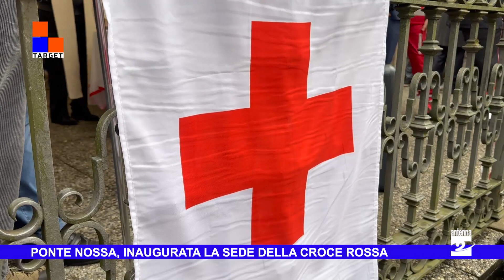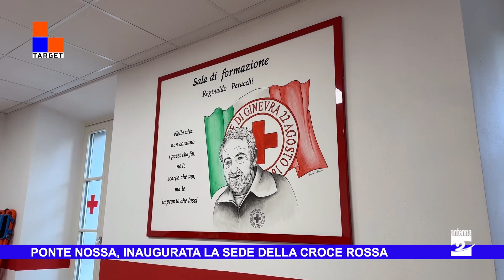Ponte Nossa, festa per la nuova sede della Croce Rossa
Un giorno di festa per la Croce Rossa Alta Val Seriana. Sabato 21 ottobre è stata infatti inaugurata la nuova sede di Ponte Nossa, dopo intensi mesi di lavoro per adattare gli spazi alle esigenze del gruppo. Realizzata nei locali dell’ex Asl, concessi in comodato d’uso dal Comune di Ponte Nossa, la nuova sede ospiterà le attività dei circa cento volontari provenienti da un ampio territorio che si estende fino all’alto Sebino e su tutto l'altopiano di Clusone.
Questa puntata di Target ci farà rivivere la cerimonia del taglio del nastro, anche attraverso le parole di: Dario Roggerini, referente della Croce Rossa Alta Val Seriana; Stefano Mazzoleni, sindaco di Ponte Nossa e Sabina Liebschner, presidente della Croce Rossa di Regione Lombardia.